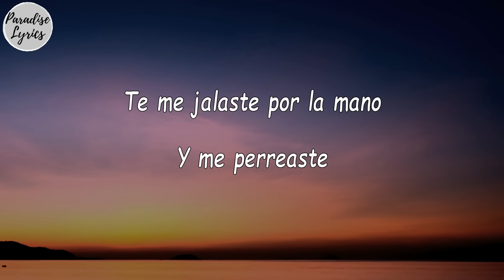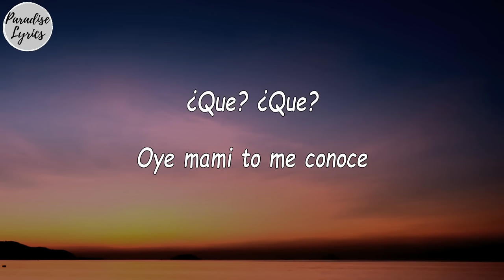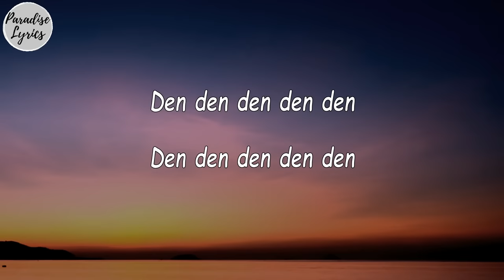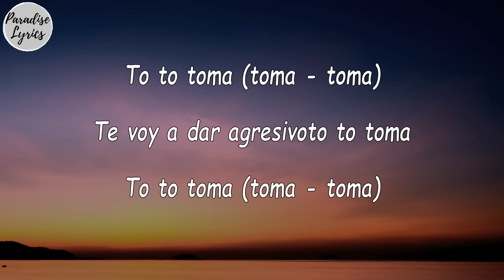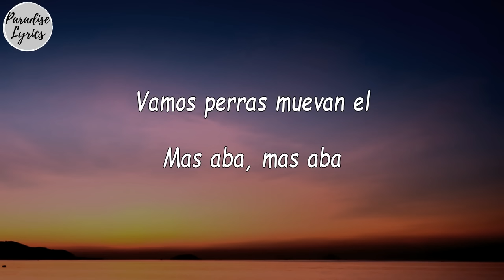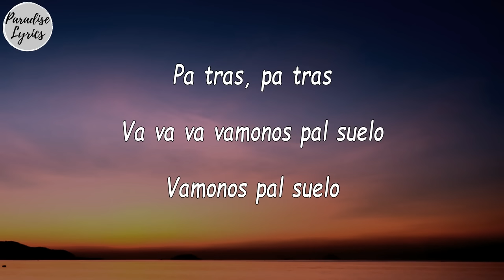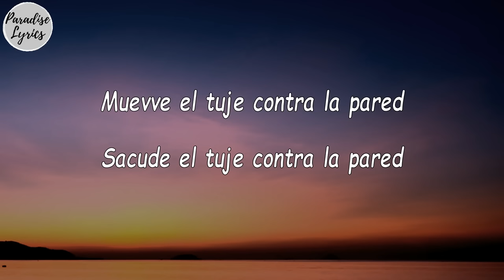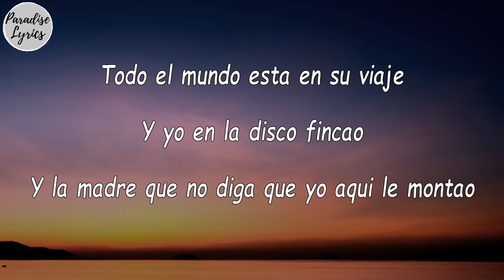Raka-Taka-Taka_ Dj Alan Gomez, Lucas Rmx, Matias Mareco DJ [Slowed + Reverb] (Letra/Lyrics Video)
ONErpm
On behalf of: Matias Mareco